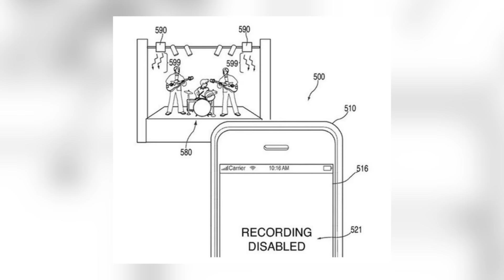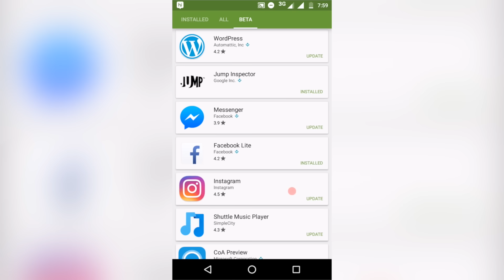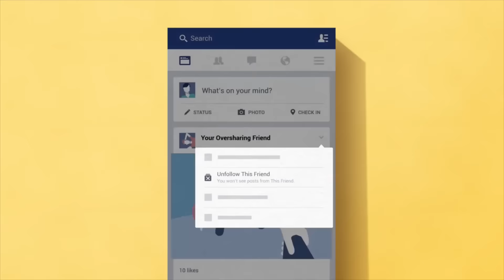BIG GEEK DIGEST ► НЕ СНИМАЙ ВИДЕО НА КОНЦЕРТАХ!